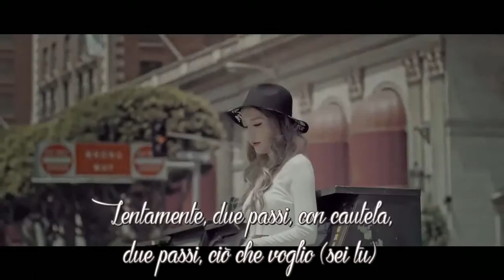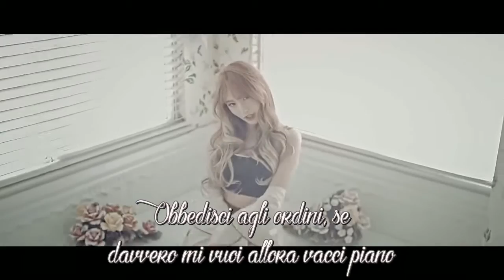POTEN - Go Easy [SUB ITA]